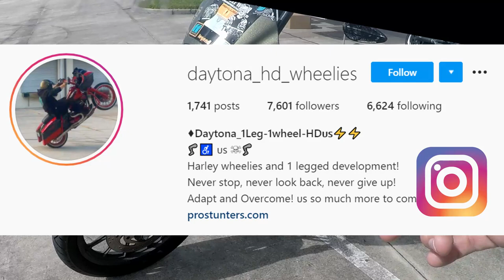Bike Fest 2020 | Space Coast Harley-Davidson | Palm Bay Florida